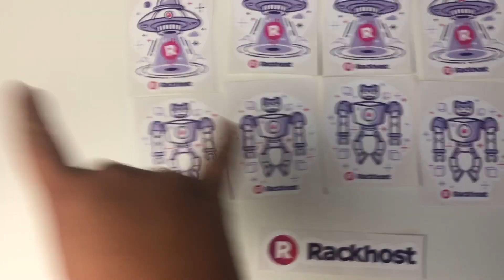NyereményJáték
VASÁRNAP EREDMÉNYHIRDETÉS

Hidjétek el mindenkinek jól esik ha támogatják nekem a like is támogatás nem kell pénz azért csinálom nektek mert 1szeretem csinálni 2 a visszajelzés alapján ti is szeretitek!!!

Gépem: = potato pc
Macbook air
Asus sonicmaster
Dji osmo mobile 2
Iphone x
Logitech c920
Acer Sa240 ybid 2db monitor
Xbox 360 (majd le lesz cserelve a francba)
Ipad